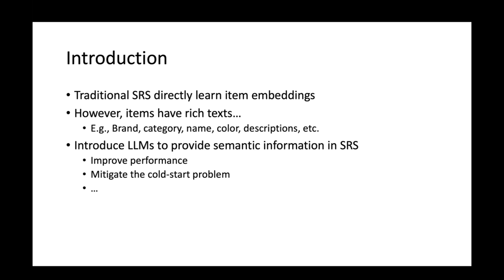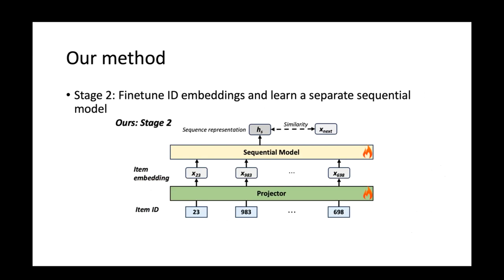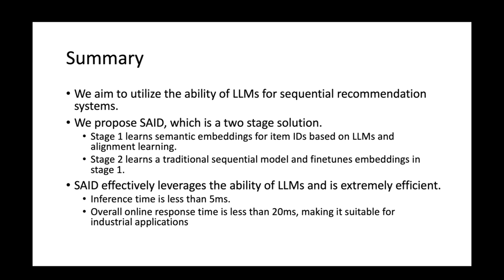[ip2372] Enhancing Sequential Recommendation via LLM-based Semantic Embedding Learning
"Enhancing Sequential Recommendation via LLM-based Semantic Embedding Learning

Jun Hu, Wenwen Xia, Xiaolu Zhang, Chilin Fu, Weichang Wu, Zhaoxin Huan, Ang Li, Zuoli Tang and Jun Zhou"